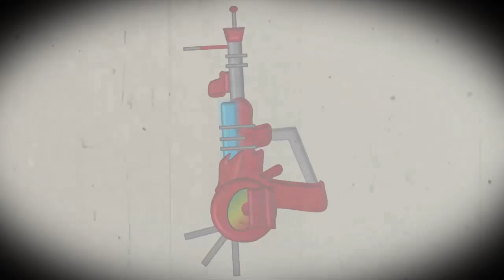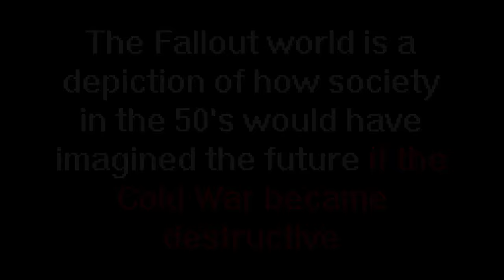Retrofuturism in the Fallout World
Aesthetics can sometimes play a pretty big role in amplifying the tone that a setting gives off! Let's take a look at the Fallout games and see how the aesthetics in the Wasteland can contribute in building this tone!

NOTE: The Fallout universe is a negative view of the future. In many cases of retrofuturism, the artists tend to have a bit more positivity in terms of their predictions of the future.
Also, when I refer the era of aesthetics as the 1950's, I really meant the mid-1900's in general.
A lot of the music used in this video is actually pre-Cold War.